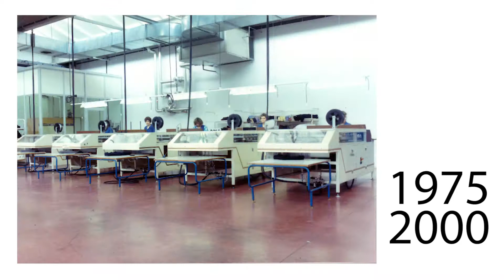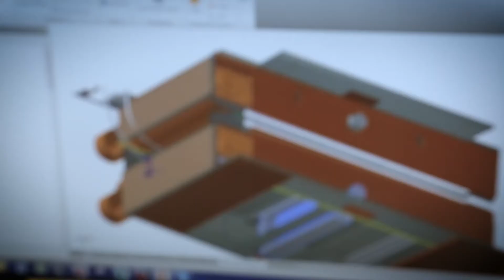Autotex Corporate Video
Welcome to Autotex, more than 40 years of experience in textile automation.